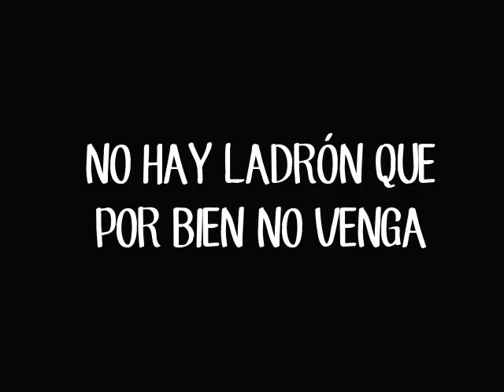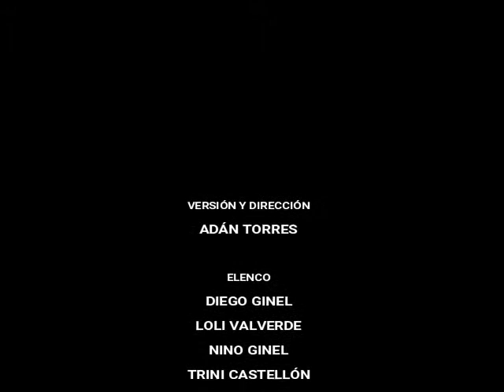Trailer - No hay ladrón que por bien no venga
Grupo de Teatro Alhabia, presenta:

"NO HAY LADRÓN QUE POR BIEN NO VENGA"

VERSIÓN Y DIRECCIÓN
ADÁN TORRES

ELENCO
DIEGO GINEL
LOLI VALVERDE
NINO GINEL
TRINI CASTELLÓN
VIOLETA GARCÍA
ABEL GINEL
LUISA CASTILLA
ANA MÁRQUEZ

ILUMINACIÓN Y SONIDO
JOSÉ JURADO